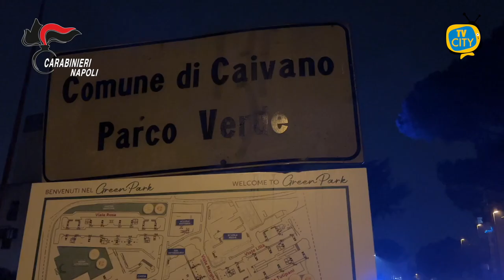Caivano: omicidio Antonio Natale, arrestato il killer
Per delega del Procuratore della Repubblica f.f. si comunica che, nel corso della mattinata odierna, i Carabinieri del Nucleo Investigativo del Gruppo di Castello di Cisterna hanno dato esecuzione a una ordinanza di custodia cautelare in carcere emessa dal G.I.P. del Tribunale di Napoli, su richiesta della Direzione Distrettuale Antimafia della Procura della Repubblica di Napoli, nei confronti di persona gravemente indiziata del reato di omicidio e dei connessi reati di detenzione e porto di arma da sparo, aggravati dal metodo mafioso.

In particolare, l’indagato, il 4 ottobre 2021 a Caivano, avrebbe ucciso Natale Antonio, esplodendo tre colpi di pistola che attingevano la vittima alla testa ed al torace.

L’omicidio sarebbe stato deliberato e premeditato per punire il Natale, che avrebbe sottratto armi, droga e denaro al gruppo criminale Bervicato, per conto del quale effettuava attività di spaccio di droga.

Il cadavere del Natale veniva rinvenuto in un fondo agricolo il giorno 18 ottobre 2021.

Il provvedimento eseguito è una misura cautelare, disposta in sede di indagini preliminari, avverso cui sono ammessi mezzi di impugnazione, e il destinatario della stessa è persona sottoposta alle indagini e quindi presunta innocente fino a sentenza definitiva.